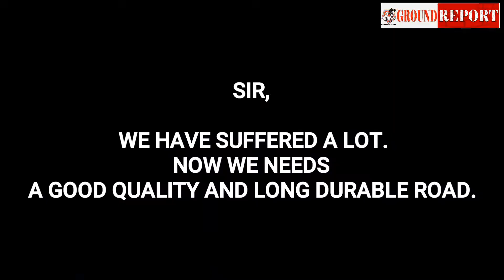Report on the repairing condition of our AMPT Road|2018.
By: Sem Cyrus.